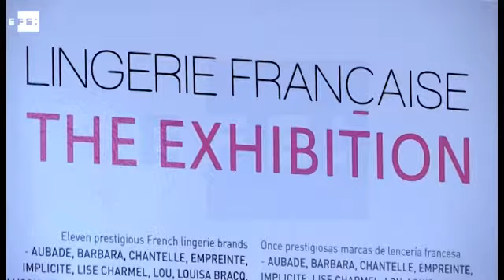La lencería, sensualidad y espejo de la "emancipación " de la mujer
Miami (EEUU), 30 nov (EFE/EPA).- (Imagen: Cristobal Herrera) Más allá de definir de manera sensual la silueta femenina con transparencias y encajes, la lencería ha reflejado en el último siglo y medio los avances sociales de la mujer, ahora mucho más independiente y segura de sí misma.